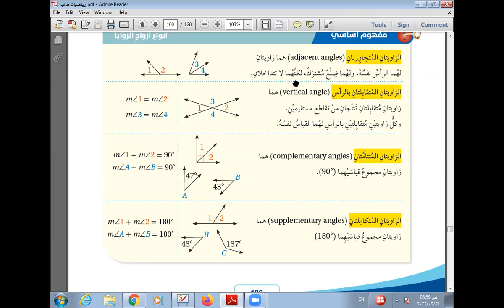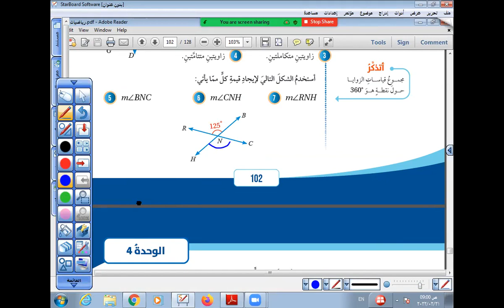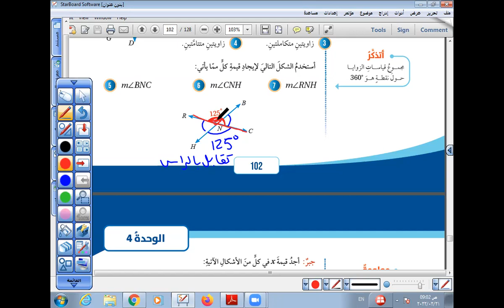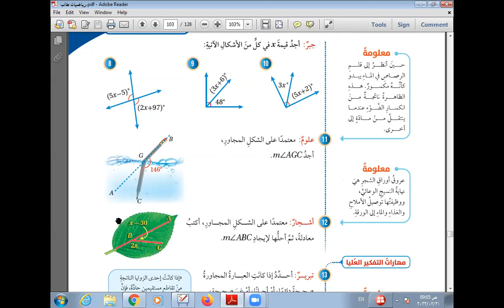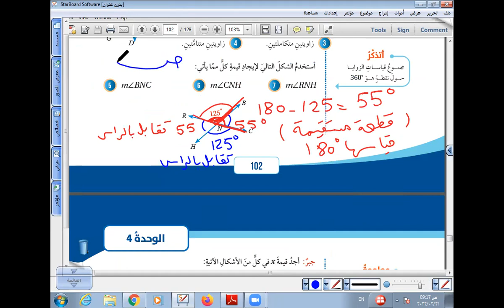العلاقات بين الزوايا 2